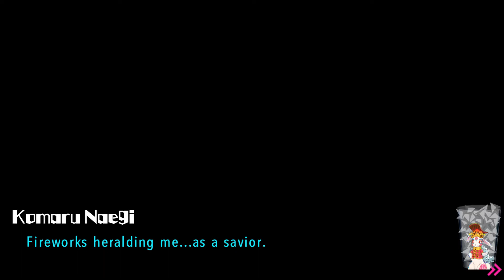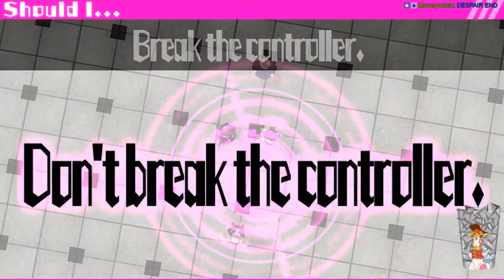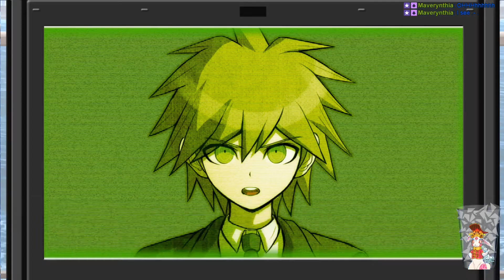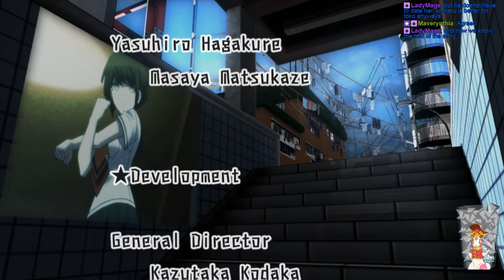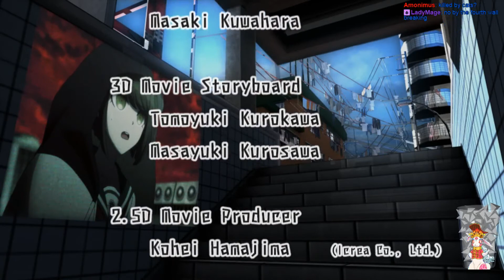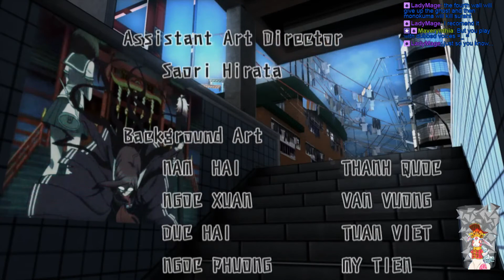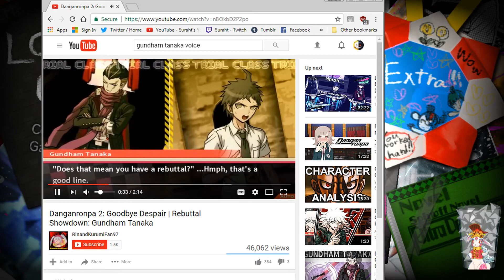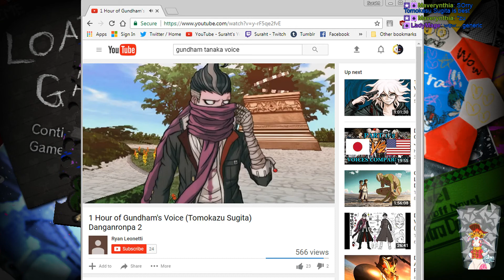8-26-17 Stream - Danganronpa Another Episode: Ultra Despair Girls - Part 31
And here we have the finale, with, well. not a whole lot right in the world, but this is an inbetween game for DR1 and DR2, so we couldn't exactly have everything ending up happy, now, could we? Certain people have certain places to be to set the stage for DR2, after all.

But, a summary...the story is good, the gameplay is generally fine, although it takes a bit to get used to, and it connects the two games well enough.  I just really take issue with some of the material they brought up.  Although I'm not actually against having this type of content matter in games, it really needs a fine touch to be done well, and fine touches or subtlety are not in the purview of anyone that works on Danganronpa.  Loud, bombastic, and hitting you over the head with the message is their style, and it really just makes a huge mess of issues like all of the child abuse that took place in the backstory and that continued to take place throughout the game, not to mention missed opportunities like having characters be unashamed pedophiles not really seeing any repercussions for that little sickness when one of the main characters is a direct result of years of abuse by pedophiles.

All in all, good game marred by some very, very poor design choices.